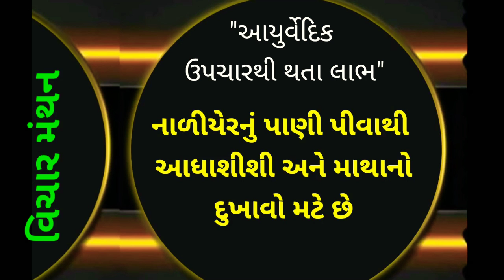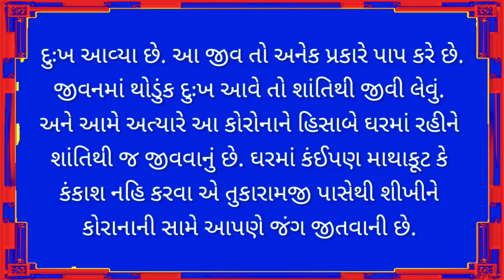વિચાર મંથન, ૯ આયુર્વેદિક ઉપચારથી થતા લાભ તેમજ પ્રેરણાદાયક ચિંતન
આયુર્વેદિક ઉપચાર." નાળીયેરનું પાણી પીવાથી આધાશીશી અને માથાનો દુખાવો મટે છે" આયુર્વેદિકના તમામ ઉપચાર મારા પોતાના નથી. ફરી ફરીને જણાવું છું કે,આ ઉપચાર હું કેલેન્ડરના ડટ્ટામાંથી લખું છું અથવા તો આયુર્વેદિકની બુકમાંથી. એટલે આ ઉપચાર નો ઈલાજ કરતા પહેલા અથવા તો અમલવારી કરતા પહેલા જરૂર જણાયે એ આપના આયુર્વેદિક ડોક્ટર નો સંપર્ક કરી તેમની સલાહ મુજબ જ આ ઉપચાર કરવો કારણ કે, ઘણીવાર આપની પ્રકૃતિના અનુસંધાનમાં આ ઉપચાર આપને અનુકૂળ ન પણ  આવે અને બીજી આડઅસર થાય. આ બાબતે અવારનવાર મેં આ જ બાબત અગાઉ  પણ જણાવેલ છે એટલે ભવિષ્યમાં આ ઉપચાર કરતા  કંઈ આડઅસર થાય તો મને દોષિત ન ગણતા. એ આપ સૌને જાણ માટે વાત મુકું છું."
શ્રીમદ ભાગવત વચનામૃત થોડા ફેરફાર સાથે. સંત
તુકારામજીનું ચરિત્ર ખુબજ દિવ્ય છે. તુકારામ મહારાજ ને જીવનમાં ક્યારેય ક્રોધ આવ્યો નથી. ઘરમાં ઘણી બધી પ્રતિકૂળતા આવી.પત્ની બહુ ત્રાસ આપતી.ઘરમાં કંકાસ કરતી, તિરસ્કાર કરતી તેમ છતાંય મહારાજનું મન અતિ શાંત રહેતુંએક વખત કોઈ ખેડૂતના ઘેર તુકારામ મહારાજ કથા કરવા ગયા ત્યાંથી એમને મીઠાઈ, ફળ અને શેરડી પ્રસાદમાં આપ્યા. તેણે બધો જ આ પ્રસાદ ઘરે પહોંચતાં પહોંચતાં સામે મળે ઍ દરેકને વહેંચીને છેલ્લે ઘરે પહોંચ્યા ત્યારે એક શેરડીનો સાંઠો રહ્યો. પત્નીને ખૂબ જ ક્રોધ આવ્યો કે મારા બાળકો ભૂખ્યા છે અને તમે બધું જ
વેહેચી આવ્યા એ ગમે તેમ બોલવા લાગી અને છેલ્લે ન રહેવાયું ત્યારે શેરડી મહારાજના હાથમાંથી ખેંચી લઈને મારવા લાગી. શેરડીના બે ટુકડા થયા ત્યારે મહારાજે હસતા હસતા કહ્યું કે, તું કેટલી ભોળી છું કે તું મારા મનની વાત જાણી ગઈ. મારે શેરડીના બે ટૂકડા કરવા હતા અને તે કરી આપ્યા. હવે એક ટુકડો તું રાખ અને બીજો ટુકડો હું. આમ મહારાજને ક્યારેય ક્રોધ આવતો ન હતો તેણે કોઈ દિવસ કોઈના માટે ખરાબ બોલ્યા નથી.દરેકને માટે સારું જ બોલે. મહારાજ સદેહે પ્રભુના ધામમાં ગયા છે શરીરથી નહિં. આમ સંસારના સુખ-દુખ, માન-અપમાન ક્યારેય કાયમ ટકતા નથી પણ ભગવાન કાયમ રહે છે. મહારાજ હંમેશા કહેતા કે, તમારા જીવનમાં માં અપમાન, સુખ દુઃખનો કોઈ પ્રસંગ આવે ત્યારે હૈયુ બાળવું નહીં. મનમાં  શાંતિ રાખો. સંસારમાં જીવ દુઃખ ભોગવવા માટે જ આવ્યો છે. અરે, મહાન સંતો/મહાન પુરુષોના જીવન માં પણ દુઃખ આવ્યા છે. આ જીવ તો અનેક પ્રકારે પાપ કરે છે.જીવનમાં થોડુંક દુઃખ આવે તો શાંતિથી જીવી જવું. અને આમે અત્યારે આ કોરોનાને હિસાબે ઘરમાં રહીને શાંતિથી જ જીવવાનું છે. ઘરમાં કંઈપણ માથાકૂટ કે કંકાશ નહિ કરવા એ તુકારામજી પાસેથી શીખીને કોરાનાની સામે જંગ જીતવાનો છે.
ઋષિ ચિંતન ચેનલ..વિચાર મંથન Play List...લીંક..